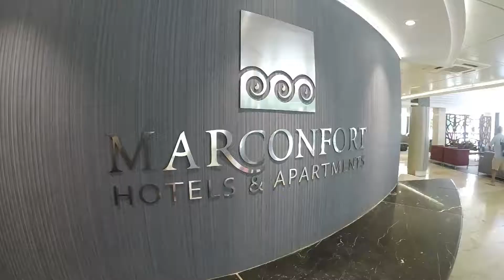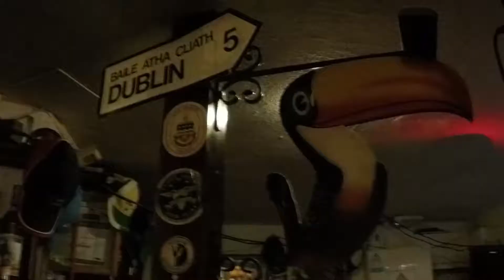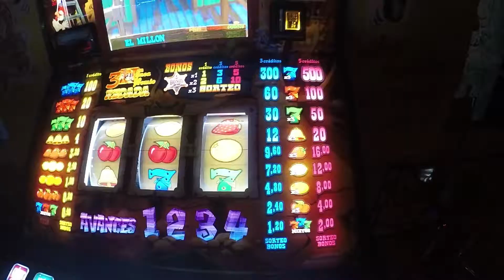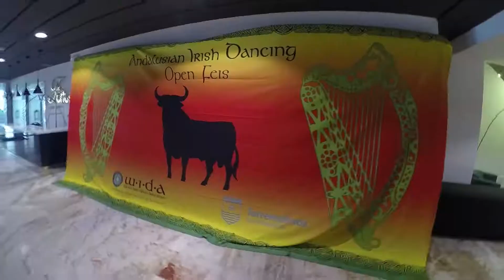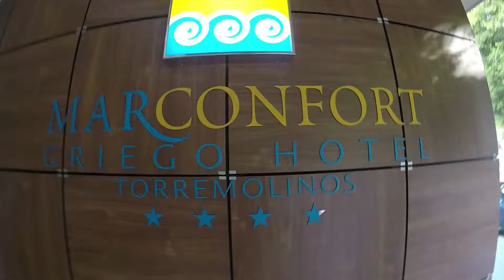jml torremolinos 2019